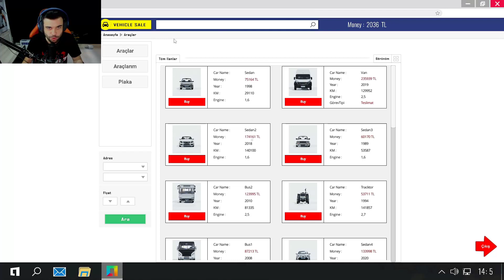1 GÜNLÜĞÜNE TAKSİCİ OLDUM !!!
Fatih üstün  , Umarım Beni ve videolarımı ''Seversin'' güzel içerikleri kaçırmamak için eğlenceli videolarıma beğeni ve yorum yap :) Altta bulunan bağlantılara tıkla ve benim hakkımda daha çok bilgi sahibi ol.

Discord Adresim

Ben Fatih Üstün , 28 Yaşında tam bir oyun delisiyim :) 11 Yıldır youtube ve twitch üzerinde içerik üretip evlerinize misafir oluyorum